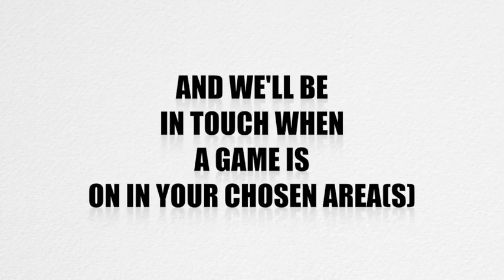Harrow - Thursday - 11th August 2022 - Shorts